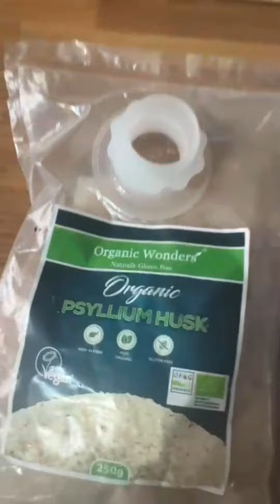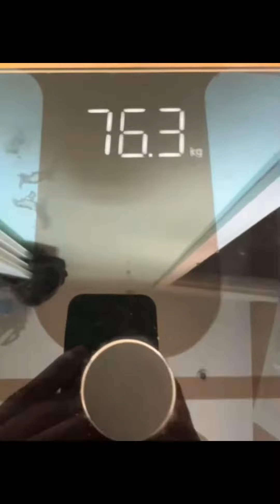Weightloss journey day 16 with @letsreshapeladiesonly